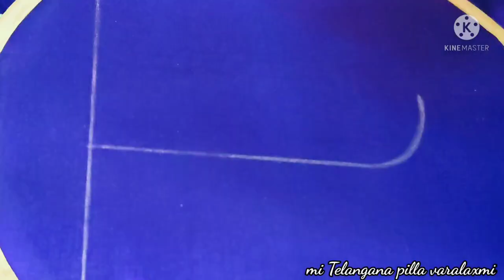Simple maggam work for beginners // maggam work // latest design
Simple maggam work for beginners